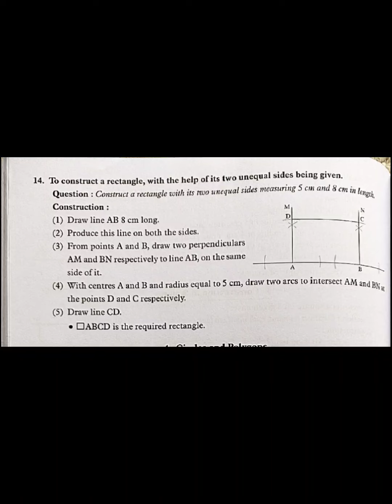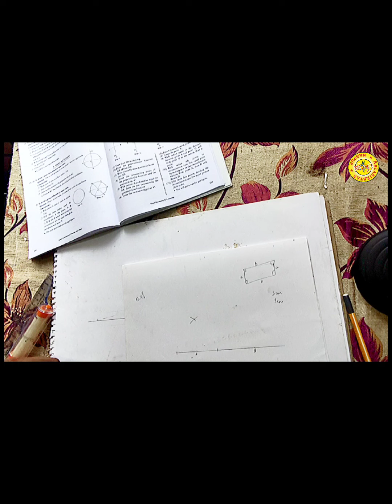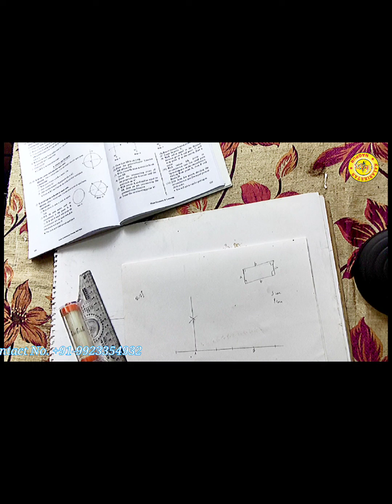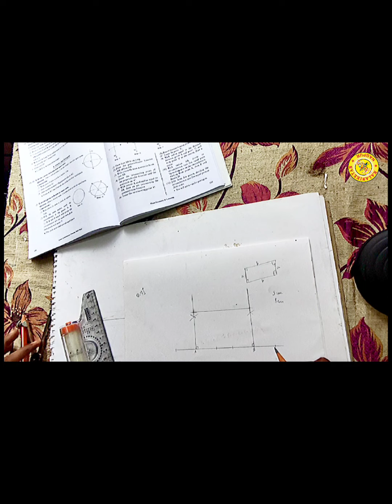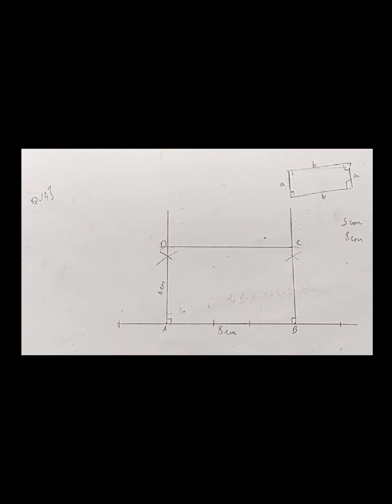Elementary | Question 14 | Kalaniketan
Kalaniketan- Art& Cultural
A Institute dedicated for the all round growth of your Child from the early age. We try to bring out of your child through his skills like drawing, painting, Dance, music, Art & Craft. We also help them by way of Vedic Maths, English Grammar & Speaking for the betterment in their career.
Core Value Certified Courses***
100+ activities conducted
50+ Workshops in a year
Excellence in teaching
 Creative Problems
Critical Thinking

Edited by : Indra Gupta (Students' Secretary Kalaniketan)
Owner and Principal : Puja Khandelwal

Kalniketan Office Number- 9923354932